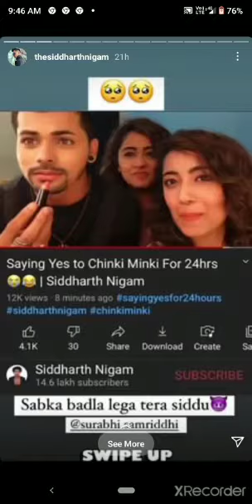Sidneet insta stories 😍😘. pls support me guys🙏🙏🙏